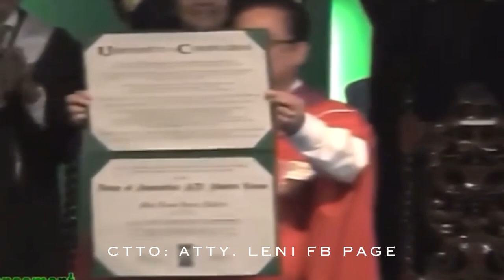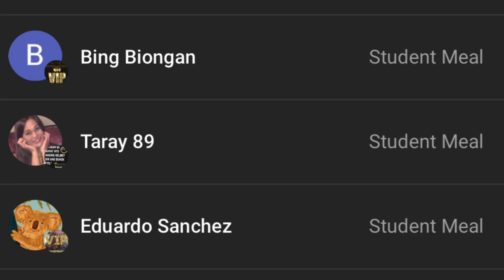BAKIT GINAWARAN NG ATENEO DE NAGA UNIVERSITY NG HONORIS CAUSA SI ATTY. LENI ROBREDO?